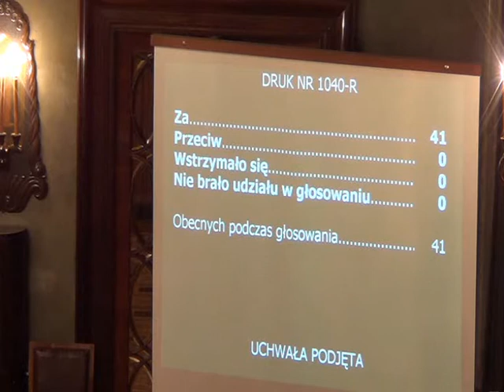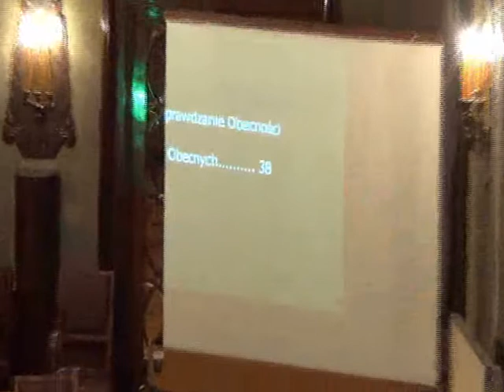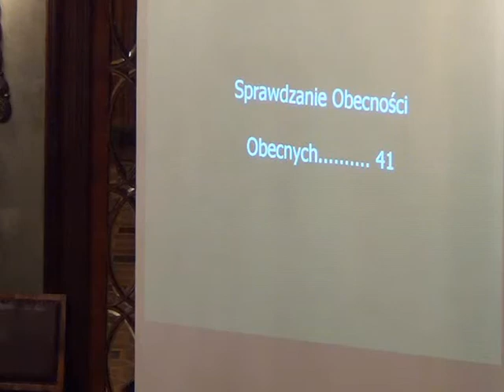RMK_21-11-2012_43 Oświadczenia, komunikaty, zamknięcie sesji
Oświadczenia, komunikaty, zamknięcie sesji